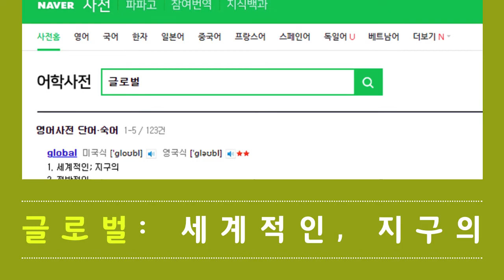전세계 27%가 쓴다는 이것!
2018년 기준, UN 가입국 196개국
그 중 27%에서 사용하고 있다는 이 아이템